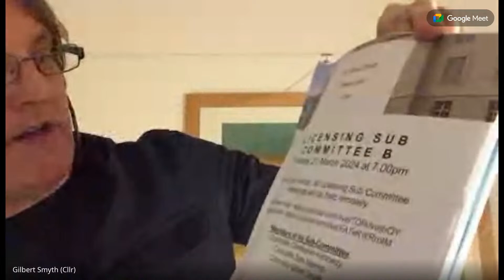Licensing Sub Committe B - 21/03/2024